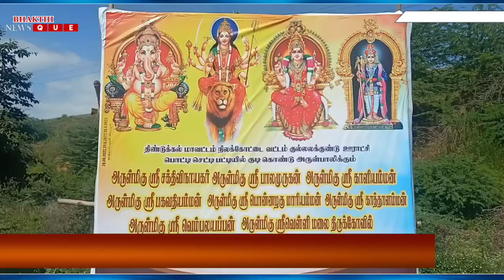KODAI ROAD | 100 ஆண்டு பழமையான காளியம்மன், பகவதி அம்மன் கோவில் கும்பாபிஷேகம்